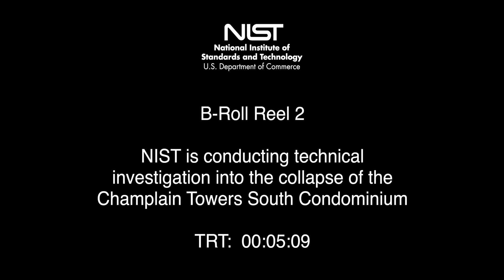WEB EXTRA: Video Of NIST Conducting Technical Investigation Into Surfside Condo Collapse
It's been more than two months since the Surfside condo collapse killed 98 people and now new video released by a team of federal investigators shows more evidence of extensive corrosion and overcrowded concrete reinforcement in the building. Video provided by NIST